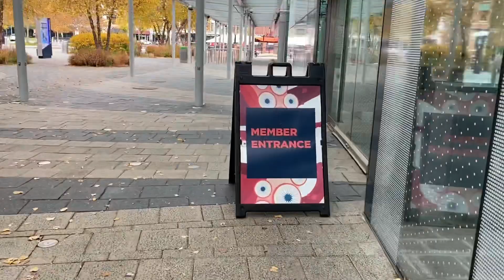Taking my service dog to the aquarium!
Welcome back! This video was filmed on Halloween of 2021 but I hadn’t gotten around to uploading until now lol. In this video, me, my service dog Kody, my friend Shelby and her service dog Stsi went to the Baltimore aquarium for the day. We had such a great time and even got. Little show from the dolphines!

Kody is a fully task trained service dog for my anxiety, panic and stress disorder, cardia issues among many other things.